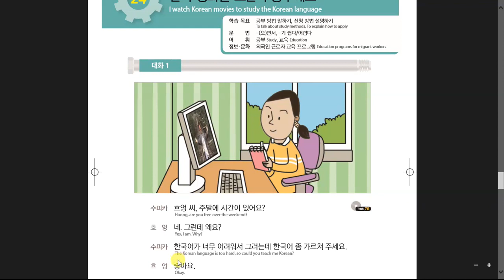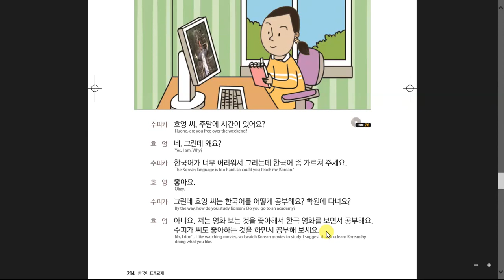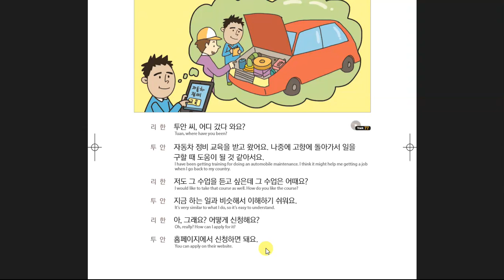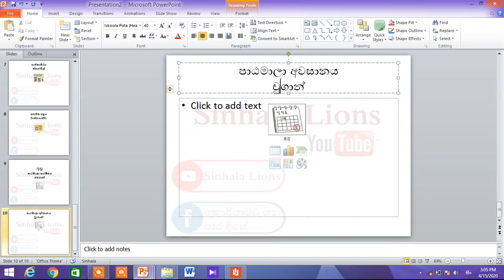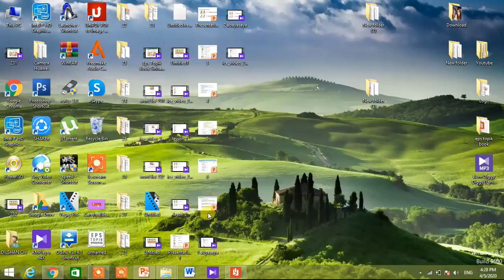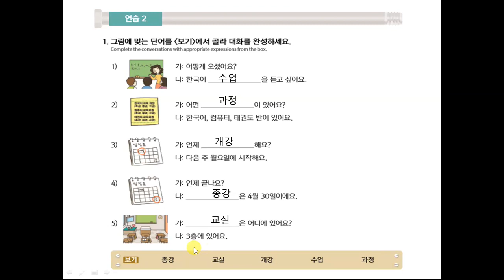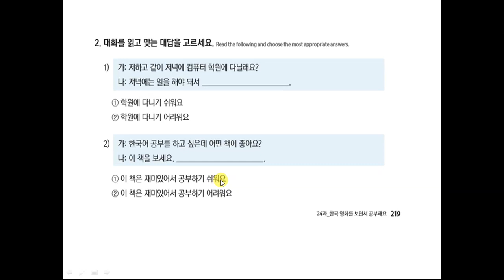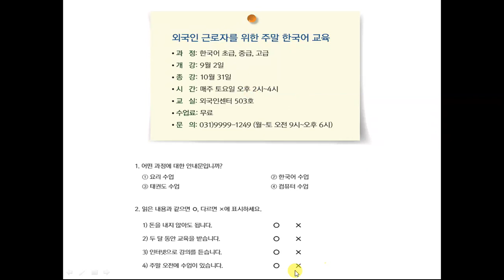Eps Topik Book Sinhala Lesson 24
අභ්‍යස කොටස විනාඩි 17 න් ආරම්භ වේ.

흐엉 씨, 주말에 시간이 있어요?
හඔන් මහත්මිය, සති අන්තයේදී වේලාවක් තියෙනවද?

흐  엉 네. 그런데 왜요?
ඔව් ඒත් ඇයි?

수피카 한국어가 너무 어려워서 그러는데 한국어 좀 가르쳐 주세요.
කොරියනු භාශවා ගොඩාක් අමාරු නිසා කොරියානු භාෂාව ටිකක් කියල දෙන්න පුලුවන්ද?

흐  엉 좋아요.
 හොදයි.

수피카 그런데 흐엉 씨는 한국어를 어떻게 공부해요? 학원에 다녀요?

ඒක නොවෙයි හඔන් මහත්මිය කොරියනු භාෂාව කොහොමද ඉගෙන ගත්තේ?පාසලකට ගියාද?

흐  엉   아니요. 저는 여화 보는 것을 좋아해서 한국 화를 보면서 공부해요. 수피카 씨도 좋아하는 것을 하면서 공부해 보세요.

නැහැ.මම චිත්‍රපටි බලන එකට කැමති නිසා කොරියන් චිත්‍රපටි බල ගමන් ඉගෙන ගත්තා.සුපිකා මහත්මියත් කැමති දේවල් කරන අතර පාඩම් කරල බලන්න.

කොරියානු භාශාව සිංහලෙන් උගනිමු,ශ්‍රී ලංකාවේ කෘෂිකර්මය වගේම තාක්ෂණය ගැන මේ නාලිකාවෙන් ඉදිරිපත් කිරීමට බලපොරොත්තුවයි.
Eps Topik Book Sinhala පාඩම්ද.ශ්‍රී ලංකාවේ කෘෂිකර්මය පිළිබදවත් මේ නාලිකාවෙන් ඉදිරිපත් කරයි.
Learn Korean easy in sinhala
Korean grammer
Korean Cartoon
Korean Word List

paddy field harvesting ශ්‍රී ලංකාවේ කුඹුරු